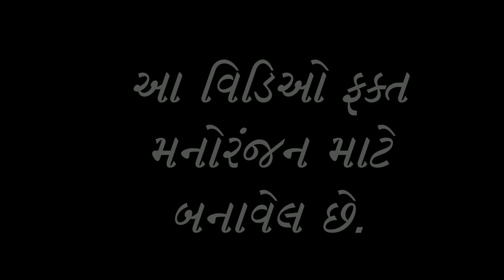જેઠાણી સામે બહેને માંગી ભીખ || BAHENE MAGI BHIKH | COMEDY VIDEO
Video Name: બહેને માંગી ભીખ || Comedy Video

Producer & Director: Rohit Thakor

Editing: Rohit Thakor

Artists: Vikokako,(Godalal) Ramesh,(Dayalal), Rohit,(Budhalal) Parthi, Dikuraj, Sejal Darbar, Roshani Thakor